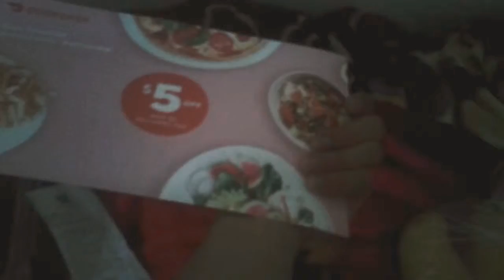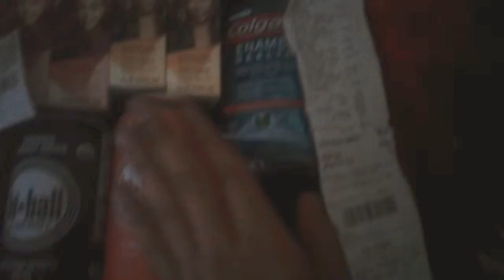Part 1 rite aid clearance cheap haul+ foods Co/ rude employees at Rite Aid! Subtotal 1 penny!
Sorry for the bad timing, I have a stupid STORAGE! Blame the Samsung company! I'm using a Samsung tablet 9.6inch
Same with cvs,Walgreens ect. Clairol colorcrave 1.5oz only! 2.74 at all rite aid locations. Use 6off2 coupon some stores may limit you so be warned the bad service and rude employee! I gotten 3 female employees at rite aid they keep switching on me! The rude fat lady employee at the cleaning isle has the scanner on her rite aid belt and I was wondering if the Colgate toothpaste is on sale for 3.99 as ad. She won't scan it she told me to go to the checkout to check it out! She even said the 2$ insert coupon won't scan and they just gonna be rude about it . I am reporting to corporate for both stores location! Gerber road and Stockton blvd.
I had to make an account at the register , email wasn't necessary. Phone and name that's all. I can say yes that I am a senior so I can get gold discount,  employees are a little kind on that. But this time I didn't press that yes button for gold discount even though I can for additional discount.
I could of split the Clairol color crave like 1 mouthwash 2 color crave then store coupon and insert mouthwash then 6off2 insert for color crave  then second transaction 4 color crave and mouthwash and coupon and store coupon and 2 6off2 color crave coupon. I can't do the toothpaste because the employees there are rude asfuck! Bad service! So bad I can only do one mouthwash and not 2 mouthwash, so the other mouthwash was put back on the shelf.ao disappointed!  🖕at the store employees! Go check each location for different it varies.